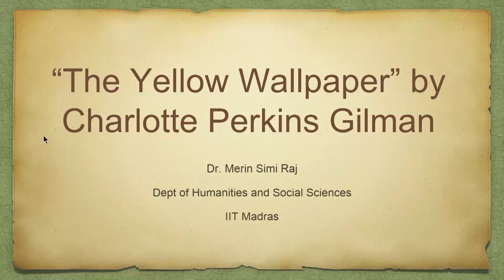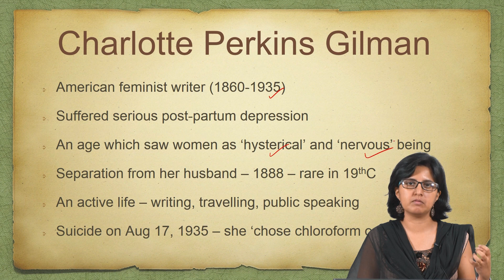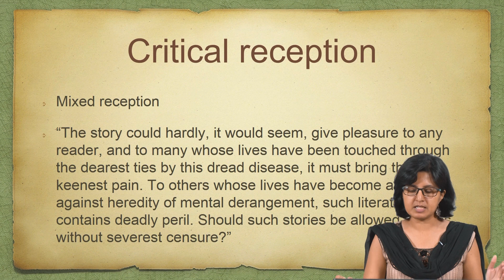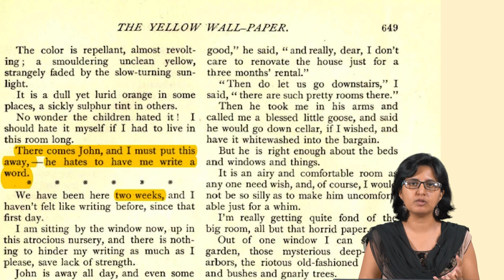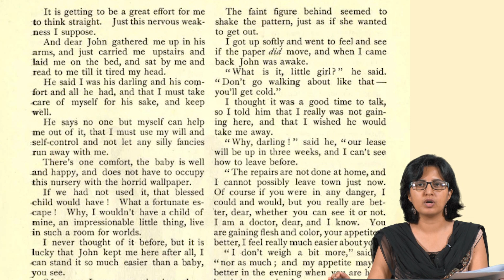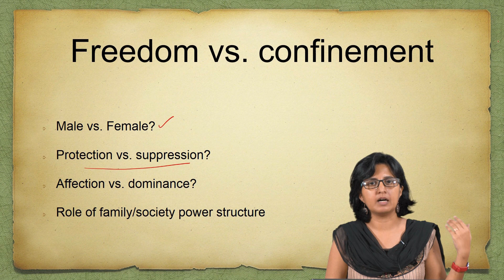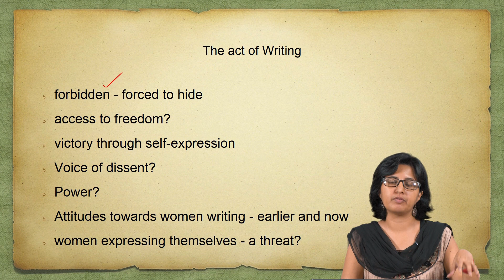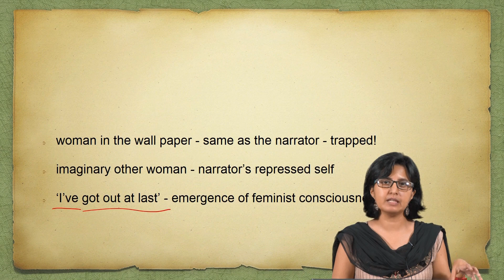Yellow Wallpaper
Rest cure, mental disease, hallucinations, female identity and intellectual labour